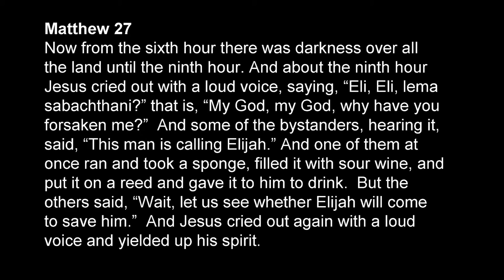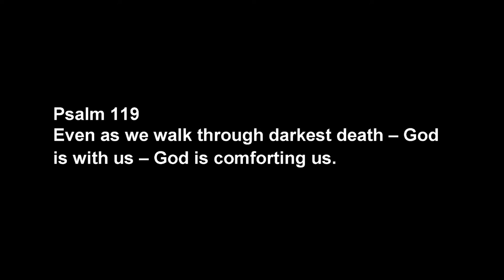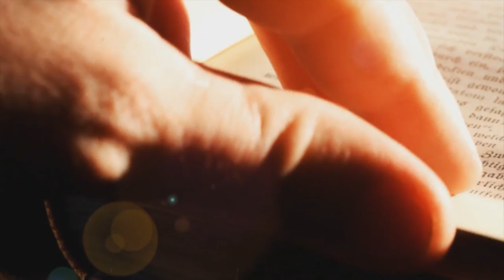8 - Stations of the Cross - Matthew 27:45-54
Station 8 - Stations of the Cross
Presented by Walden Community Church

Cross Video footage
free footage provided by Luke Darsha
Sunset captured by Oskar Nilsson

Artwork
The Via Cruci at the Boniface Church